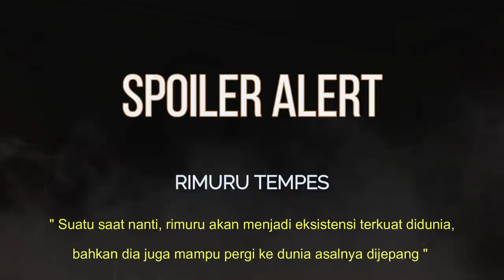8 RAJA IBLIS OCTAGRAM -Tensei Sitara Slime Datta Ken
HALLO GAISSS
Kali ini mimin membahas Anime TENSURA tentang 10 RAJA IBLIS AGUNG dan sampai menjadi 8 RAJA IBLIS BINTANG DELAPAN atau RAJA IBLIS OCTAGRAM, dan siapakah yang terkuat diantara mereka ?